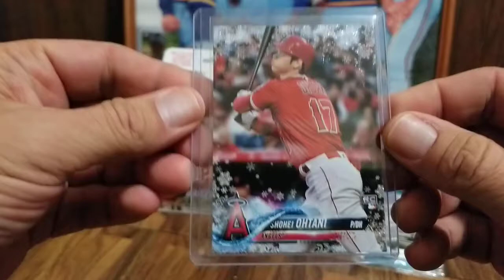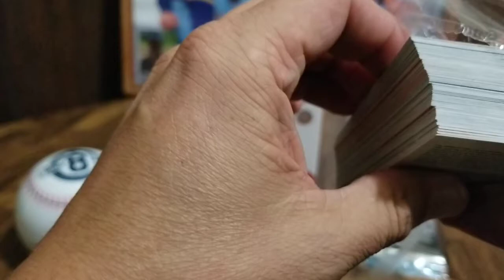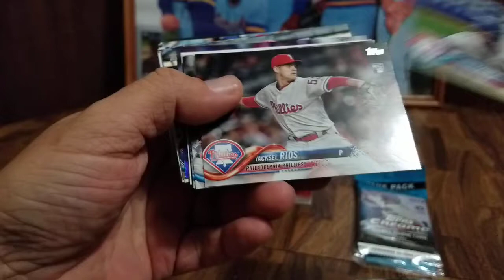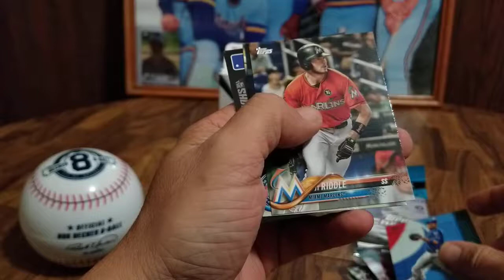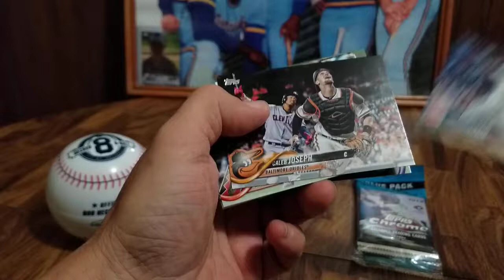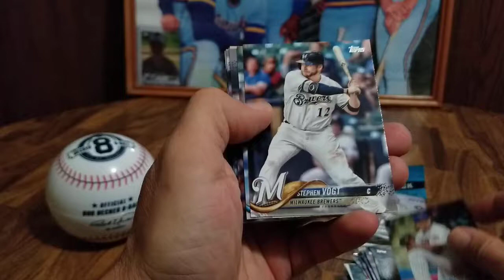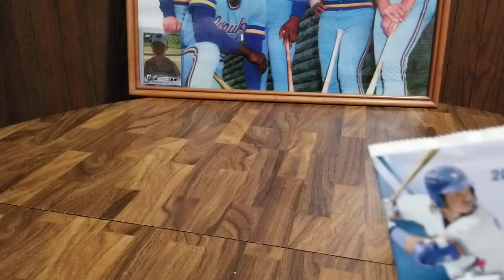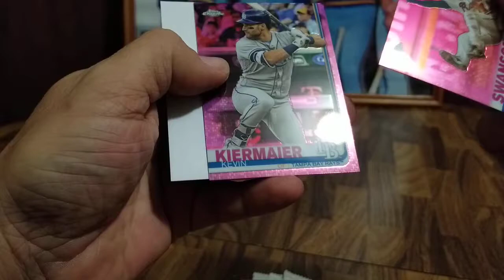Baseball Cards on a Budget-- Episode 5-- The Search for Acuna 2-- The Ueckpire Strikes Out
Well, the Uecker 8 Ball let me down a little this time... but that sums up his MLB playing career 😂😂😂

Baseball Cards on a Budget-- after being absent from baseball collectibles for almost 20 years, I find myself back in the hobby.  Finding inspiration from other Youtubers, such as Jabs Family, Chasing Donnie Baseball,  Packer Cards 87, etc... I've decided to Chronicle my adventures here.

Music-- "Oshkosh Fight Song" by The Jaggernauts. Check them out on Spotify!